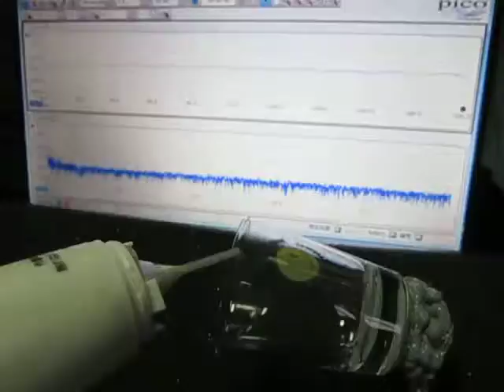超音波伝搬状態の‹測定・解析›（超音波テスター） Ultrasonic-labo